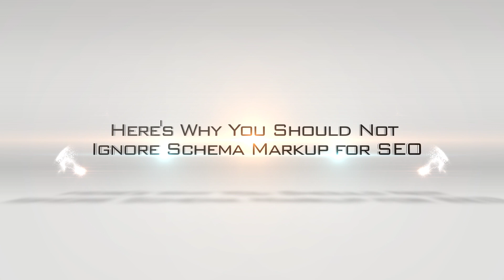Schema Markup for SEO: Here's Why You Should Not Ignore It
In order to understand the world around us, and to communicate our understanding to others, we apply schema. That is, we assign things to general classifications, such as animal, vegetable, or mineral.

In this episode of the popular Here's Why digital marketing video series, Eric Enge and Mark Traphagen invite Stone Temple's Senior Director of Technical SEO, Mats Tolander, to explain how schema markup helps our SEO by helping search engines to better understand what's on our pages.